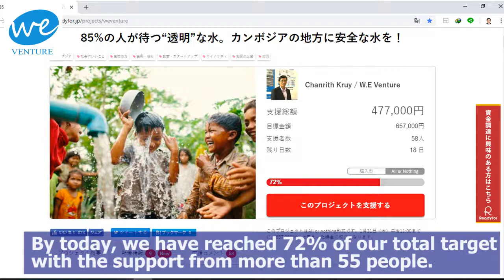Thank Message to our supporters of Crowdfunding of WE Venture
This is the thank Message of Mr. Chanrith, General Manager of WE Venture to all supporters of Crowdfunding of WE Venture including JICA Headquarter, JICA Cambodia, CJCC, Deloitte Tohmatsu Financial Advisory LLC and Readyfor.